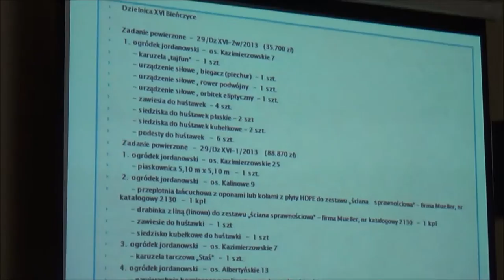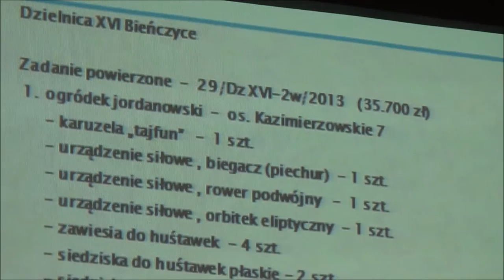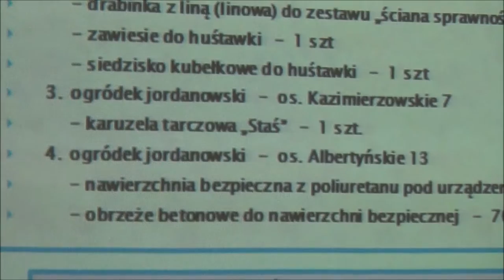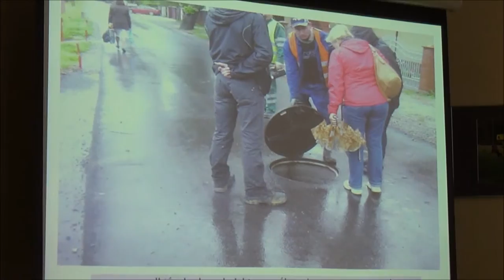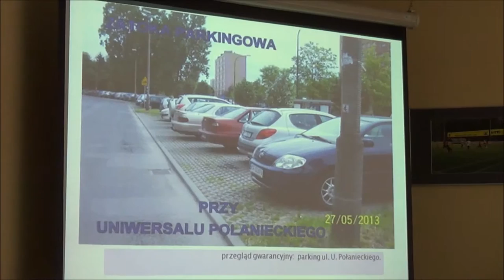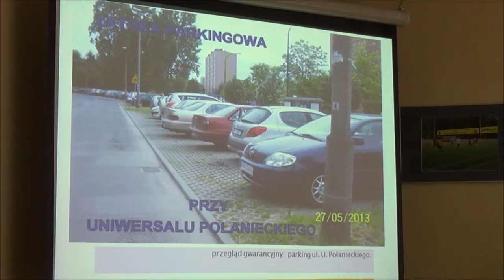RD_XVI_27-06-2013_2 sprawozdanie z prac Zarządu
Sprawozdanie z prac Zarządu.